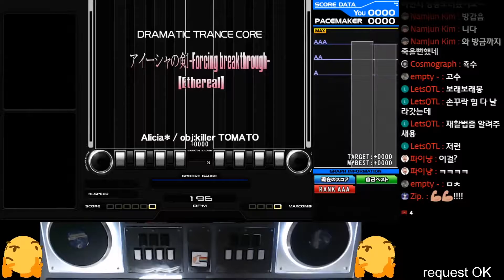DP BMS ★10 アイーシャの剣-Forcing breakthrough- [Ethereal] HARD CLEAR + AAA 92.88%